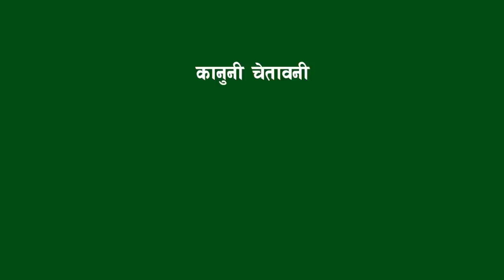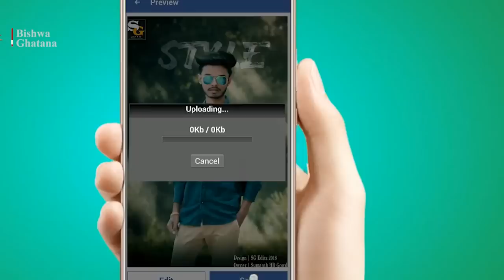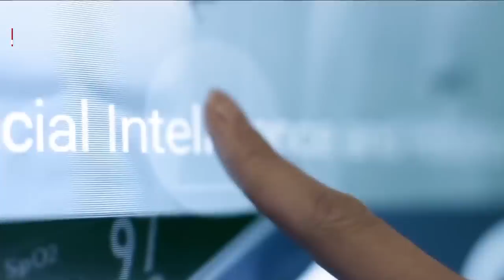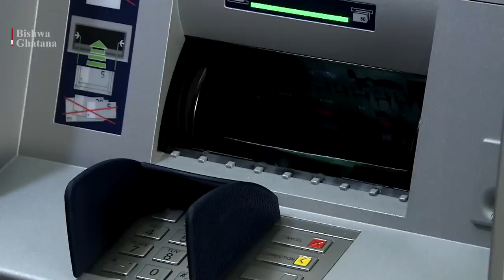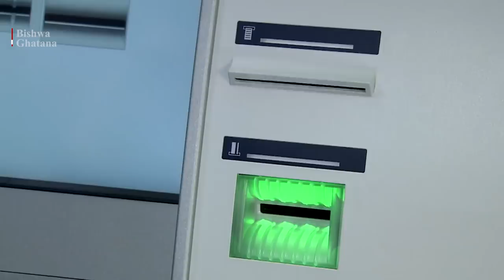एक कृतिम मानिस || Sophia (robot) || Bishwo Ghatana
Sophia (robot):

Sophia is a social humanoid robot developed by Hong Kong based company Hanson Robotics. Sophia was activated on February 14, 2016, and made its first public appearance at South by Southwest Festival (SXSW) in mid-March 2016 in Austin, Texas, United States. It is able to display more than 50 facial expressions.

Sophia has been covered by media around the globe and has participated in many high-profile interviews. In October 2017, Sophia became the first robot to receive citizenship of any country. In November 2017, Sophia was named the United Nations Development Programme's first ever Innovation Champion, and is the first non-human to be given any United Nations title.

History:

Sophia was activated on February 14, 2016.The robot, modeled after actress Audrey Hepburn,[8] is known for human-like appearance and behavior compared to previous robotic variants. According to the manufacturer, David Hanson, Sophia uses artificial intelligence, visual data processing and facial recognition. Sophia also imitates human gestures and facial expressions and is able to answer certain questions and to make simple conversations on predefined topics (e.g. on the weather). Sophia uses voice recognition (speech-to-text) technology from Alphabet Inc. (parent company of Google) and is designed to get smarter over time. Sophia's intelligence software is designed by Hanson Robotics. The AI program analyses conversations and extracts data that allows it to improve responses in the future.

Hanson designed Sophia to be a suitable companion for the elderly at nursing homes, or to help crowds at large events or parks. He has said that he hopes that the robot can ultimately interact with other humans sufficiently to gain social skills.

Sophia has nine robot humanoid “siblings” who were also created by Hanson Robotics. Fellow Hanson robots are Alice, Albert Einstein Hubo, BINA48, Han, Jules, Professor Einstein, Philip K. Dick Android, Zeno, and Joey Chaos.

Features :

Cameras within Sophia's eyes combined with computer algorithms allow it to see. It can follow faces, sustain eye contact, and recognize individuals. It is able to process speech and have conversations using a natural language subsystem. Around January 2018 Sophia was upgraded with functional legs and the ability to walk.

Sophia is conceptually similar to the computer program ELIZA, which was one of the first attempts at simulating a human conversation.[16] The software has been programmed to give pre-written responses to specific questions or phrases, like a chatbot. These responses are used to create the illusion that the robot is able to understand conversation, including stock answers to questions like "Is the door open or shut?" The information is shared in a cloud network which allows input and responses to be analysed with blockchain technology.

David Hanson has said that Sophia would ultimately be a good fit to serve in healthcare, customer service, therapy and education. Sophia runs on artificially intelligent software that is constantly being trained in the lab, so its conversations are likely to get faster, Sophia's expressions are likely to have fewer errors, and it should answer increasingly complex questions with more accuracy.